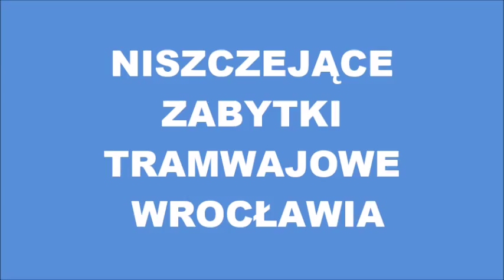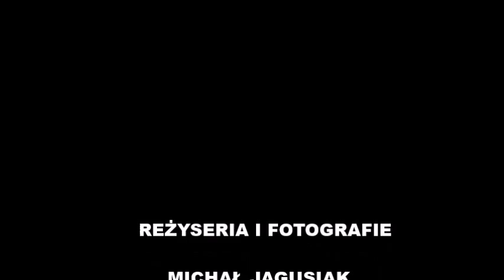Niszczejące Zabytki Tramwajowe Wrocławia (2012)